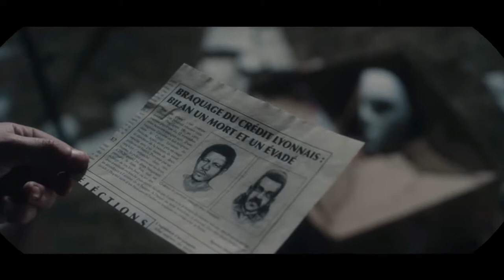🆕Comédie 🆕Cours Métrage 🎥 Français🎥 👻👻👻👻👻👻👻 Le Fantôme 😨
👻👻👻 👻  👻 👻 👻  👻 👻 👻 👻👻👻👻👻👻 👻👻👻👻👻 👻  👻 👻 👻  👻 👻 👻 👻👻👻👻 👻👻 👻👻vraiment trop cours j'ai vraiment aimé tout les acteurs son formidabable  👻 👻 👻  👻 👻 👻 👻👻👻👻  👻👻 👻👻
Sofiane, à la recherche de l’ancien compère de son père braqueur, Rani, le retrouve caché au Palais Garnier. Celui-ci a endossé le rôle du fantôme de l’Opéra et hante le lieu…
Pour la 3e Scène de l’Opéra national de Paris, Jhon Rachid et Antoine Barillot revisitent le célèbre mythe à travers une adaptation singulière et décalée, mêlant humour et poésie.
In a public-housing complex near Paris, Sofiane is looking for Rani, a former accomplice of his gangster father. But Rani is hiding out in the Palais Garnier and haunting the building in the guise of the phantom of the Opera.
« Le Fantôme » explores with humour the duality between the suburban world and that of opera in a lively and original tale that never takes itself too seriously. For once, beauty is not necessarily where we expect it...
Ecrit par Karim Boukercha, Jhon Rachid et Antoine Barillot
Réalisé par Antoine Barillot
CASTING
Rani : Youssef Hajdi
Sofiane : Jhon Rachid
Kristina : Clémentine Poidatz
Carlotta : Alexia Giordano
Erick : Jean-Baptiste Maunier
Les vigiles : Jonathan Chiche et Vincent Desagnat
Dealer : Fahmi Guerbaa
Client : Virgine Elana
Assistante réalisateur : Anna Hinglais
Directeur de la photographie : Inès Tabarin
Chef électricien : Georges Harnack
Scripte : Lou Rech
Chef machiniste : Gaston Grandin
Chef Opérateur du son : Olivier Pelletier
Chef décoratrice : Camille Desombre
Chef accessoiriste : Félix Lapierre
Créatrice de costumes : Alexia Crisp-Jones
Chef maquilleuse : Amélie Javegny
Régisseur général : Thierry Réa
Chef Monteur : Aymeric Schoens
Chargé de postproduction : Adélaide Basson
Montage Son : Antoine Bertucci
Etalonnage : Laurent Ripoll
Mixage : Tristan Lhomme
Directeur de production : Thomas Aboulker
Une coproduction Opéra national de Paris et Les Films Pelléas.